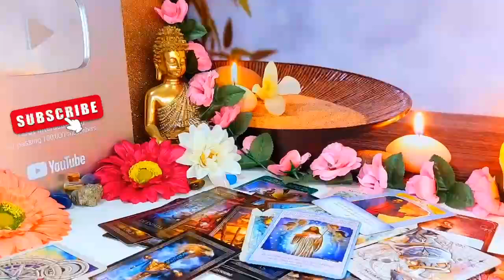CANCER😱 THIS WOMAN IS HIDING A DANGEROUS SECRET FROM YOU HER NAME IS..🔥 SEPTEMBER 2024 TAROT READING